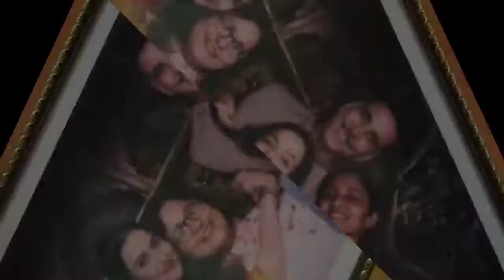Kon Kr Rhi Sabsa Jyda Kamai - Lal Singh Chaddha ya Rakcha Bandhan